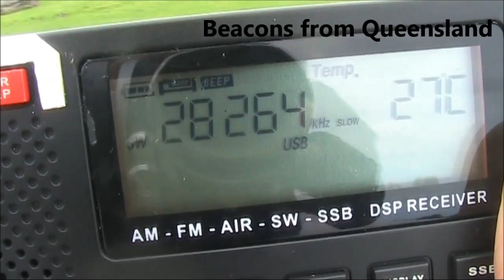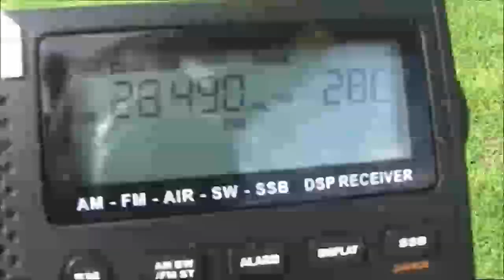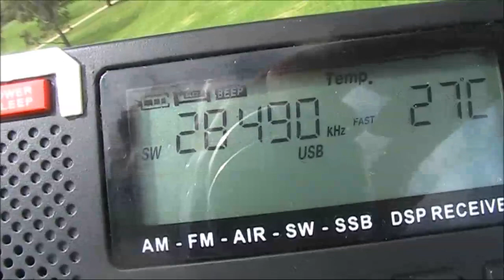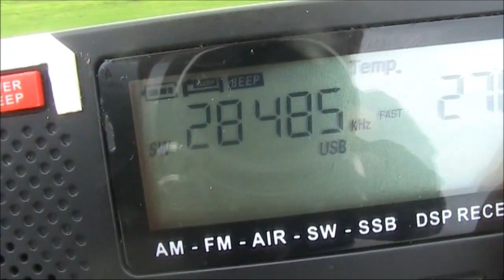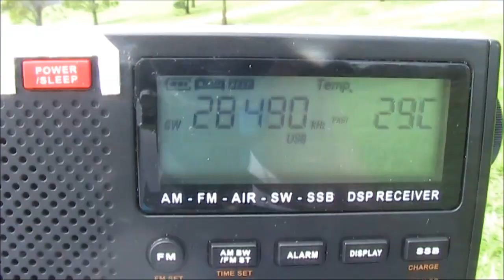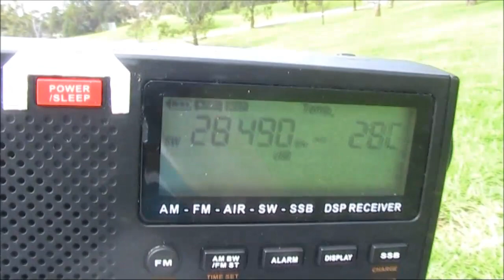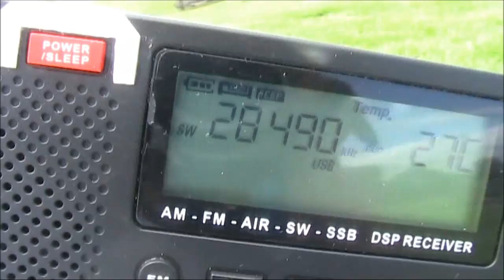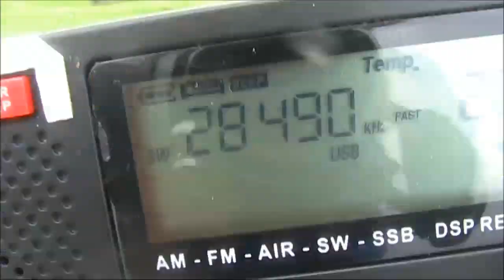Summer 28 MHz receiving with the Digitech AR1780 receiver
Listening to 10 metre SSB activity over summer. Conditions were good with sporadic E propagation present. I was 30km from Melbourne in a park near home.